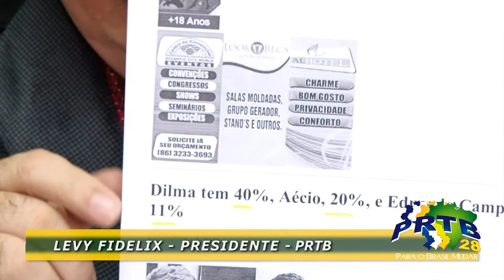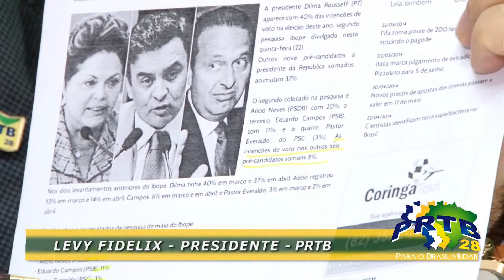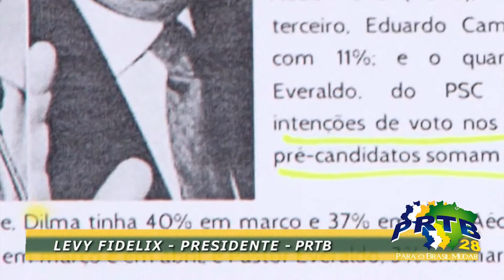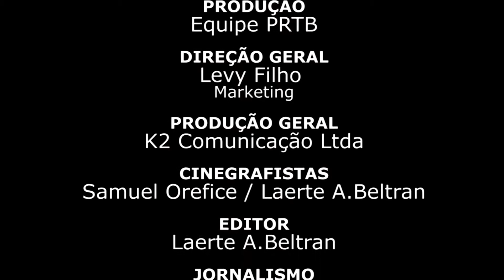IBOPE não sabe fazer conta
Fidelix comenta que o IBOPE não sabe montar seus próprios números